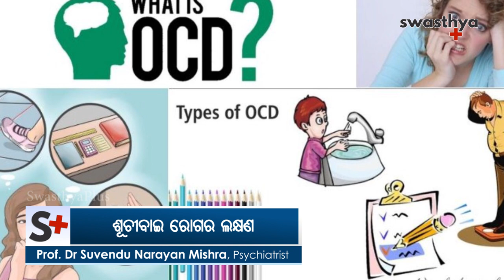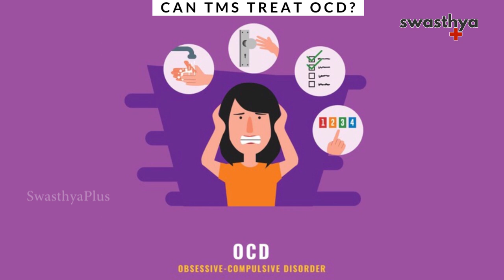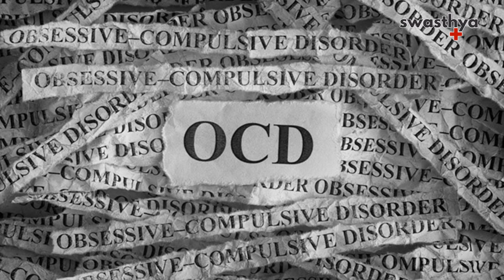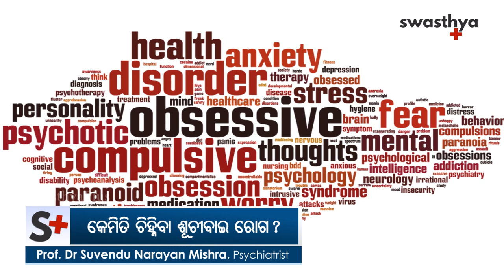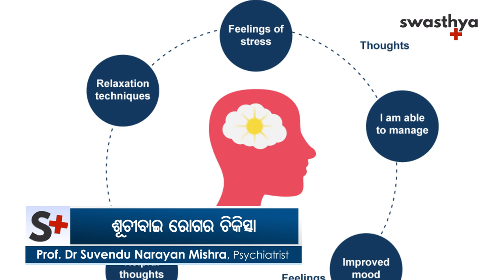ଶୂଚୀବାଇ ରୋଗ - ଜାଣନ୍ତୁ କେମିତି ଚିହ୍ନିବେ | Dr Suvendu Narayan Mishra on Obsessive compulsive disorder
ଶୂଚୀବାଇ ହେଉଛି ଏକ ମାନସିକ ରୋଗ। ଏହି ରୋଗରେ ଭାବନା, ଅନୁଭବ ବା ଧାରଣା ମନ ଭିତରକୁ ଜୋରଜବରଦସ୍ତ ପଶିଆସେ। ଫଳରେ ରୋଗୀ ମଧ୍ୟରେ ଦୃଢ଼ ଆଗ୍ରହ, ଚିନ୍ତା ବା ଉଦ୍‌ବେଗ ବଢ଼ାଇଦେଇଥାଏ। ଫଳରେ ରୋଗୀ ଅଜାଣତରେ ଗୋଟିଏ କାର୍ଯ୍ୟକୁ ବାରମ୍ବାର କରୁଥାଏ। ଯେପରିକି ଅତ୍ୟଧିକ ସଫାସତୁରା ରହିବା, ବାରମ୍ବାର ଗଣନା କରିବା ଇତ୍ୟାଦି। ତେବେ ଶୂଚୀବାଇ ରୋଗର କାରଣ କ'ଣ? ଏହାକୁ ଚିହ୍ନିବା କେମିତି? ଏନେଇ ବିଶିଷ୍ଟ ମାନସିକ ରୋଗ ବିଶେଷଜ୍ଞ ପ୍ରଫେସର ଡାକ୍ତର ଶୁଭେନ୍ଦୁ ନାରାୟଣ ମିଶ୍ର କ'ଣ କହୁଛନ୍ତି ଆସନ୍ତୁ ଜାଣିବା।

ଶୂଚୀବାଇ ରୋଗ କ'ଣ? (0:00)
ଶୂଚୀବାଇ ରୋଗର କାରଣ କ'ଣ? (1:16)
ଶୂଚୀବାଇ ରୋଗର ଲକ୍ଷଣ (2:06)
କେମିତି ଚିହ୍ନିବା ଶୂଚୀବାଇ ରୋଗ? (7:00)
ଶୂଚୀବାଇ ରୋଗର ଚିକିତ୍ସା (10:36)

ଯଦି ଆପଣ ଏହି ଭିଡିଓ ଉପରେ ଆଧାରିତ ଲେଖା ପଢ଼ିବାକୁ ଚାହୁଁଛନ୍ତି, କ୍ଲିକ୍‌ କରନ୍ତୁ

Obsessive compulsive disorder (OCD) generally know as Shuchibai is a mental illness. In this disorder thoughts, feelings, or perceptions forcefully enter the mind. As a result, the patient develops strong interest, anxiety. As a result, the patient inadvertently does the same thing over and over again. Such as being very clean, recalculating, and so on. So what is the cause of Obsessive compulsive disorder? How to recognize it? Let's find out what Dr Suvendu Narayan Mishra, a professor of psychiatry, has to say.

What is Obsessive compulsive disorder (OCD)? (0:00)
What is the cause of OCD? (1:16)
Symptoms of OCD (2:06)
How to diagnose OCD? (7:00)
Treatment of OCD (10:36)

SwasthyaPlus, the first health portal of Odisha provides you with Health Tips & Expert Advice in Odia language on hygiene, nutrition, lifestyle, and more!